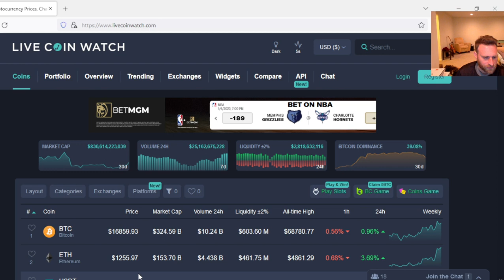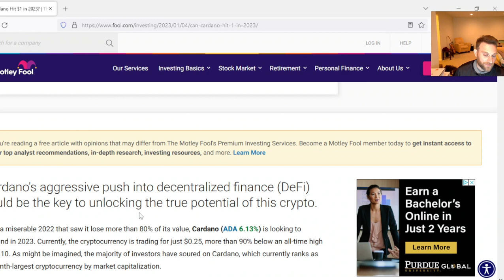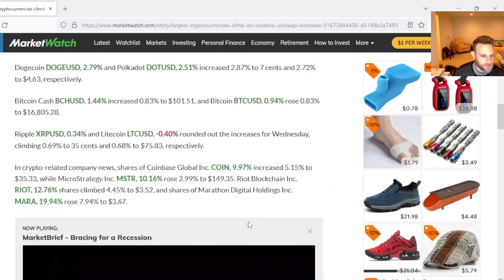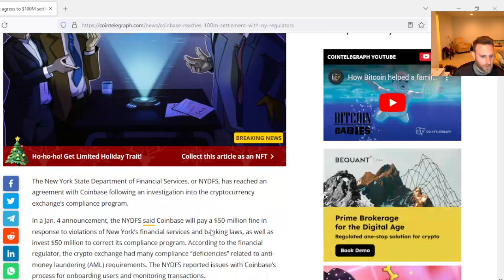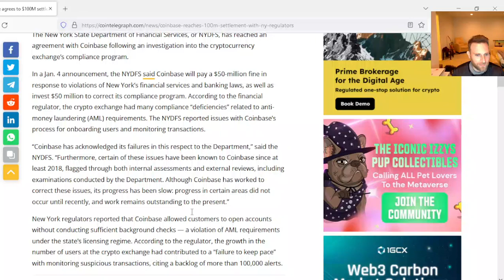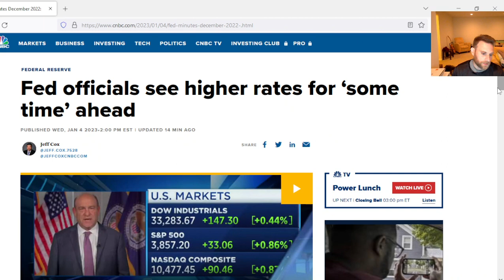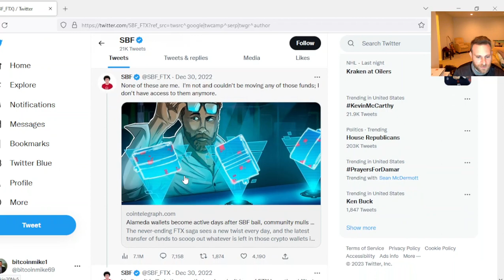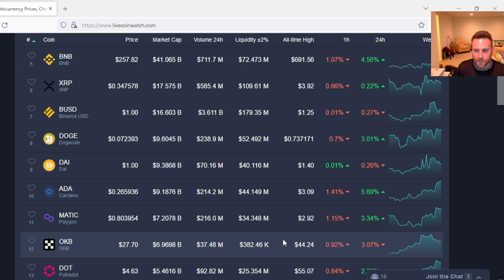Cardano leading the pump! Will this pump end today?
Altcoins pumping today but the fed has hinted at keeping up with rate hikes for now  which turned the markets red.